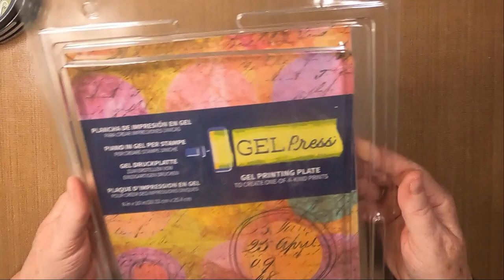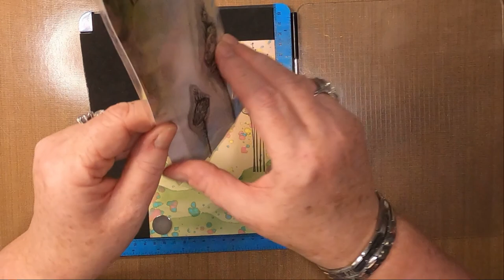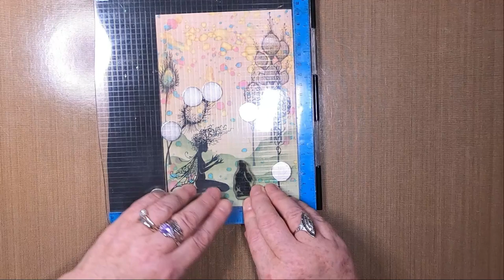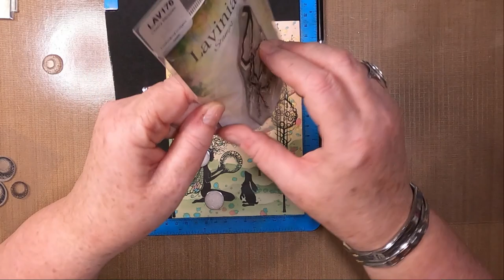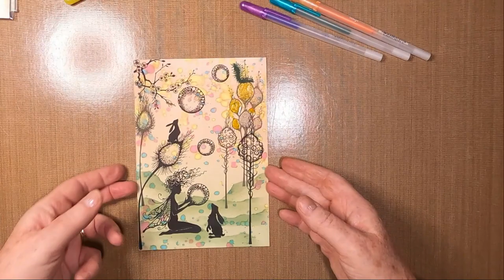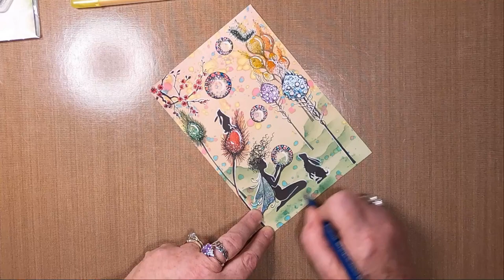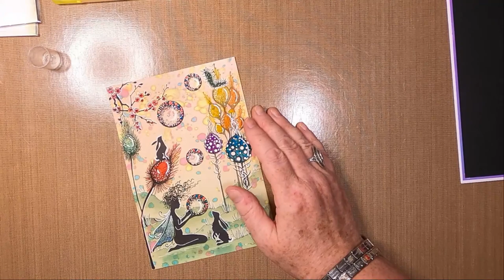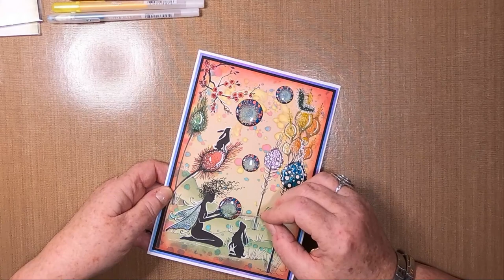'Catching Pretty Orbs'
Thanks!

Created using;

TOOLS:
10" x 8" Gel Press
Torn Paper
Fan Brush
Water
Blending Brushes
Brayer

PAPER:
Limetree Crafts
13.5cm x 19.5cm 300gsm Smooth White Card
Mats & Layers

INKS:
Distress Oxides
Rustic Wilderness
Festive Berries

Versafine Clairs
Morning Mist
Nocturne

Lavinia Elements
Paprika
Sahara
Olive

Brushos
Alizarin Crimson
Turquiose
Yellow

PENS:
Gelly Roll
White 10

Green
Blue
Turquoise

Green
Pink
Yellow
Blue
Orange
Red
Purple

STAMPS/STENCILS:
Lavinia Stamps
Fairy Thistles LAV378
Moon Pods LAV384
Dragon Pods LAV374
Aria LAV584
Whimsical Hares LAV482
Cherry Blossoms LAV176
Fairy Orbs LAV377
Pipin Mini LAV581
Christopher Caterpillar Mini LAV504